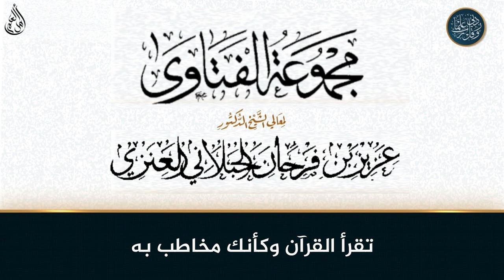تقرأ القرآن وكأنك مخاطب به!! - الشيخ عزيز فرحان العنزي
فتاوى من دروس الشيخ عزيز فرحان العنزي
فتاوى برنامج ديني يقدم فتاوى شرعية للجمهور مع فضيلة الشيخ عزيز بن فرحان العنزي.

حكم, الصلاة, الزكاة, العمرة, الحج, رمضان, القران, ما حكم, هل يجوز, أحكام الصلاة, أحكام رمضان, أحكام الحج, أحكام المرأة, أحكام الزواج, صفات الله, كلام الله, عزيز فرحان العنزي